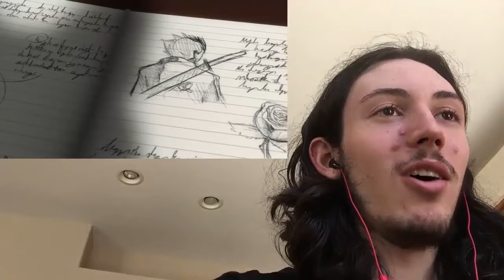Blind Reaction: RWBY Volume 2 Chapter 1 "Best Day Ever" [REUPLOAD]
In which the reuploads of RWBY Volume 2 begin.